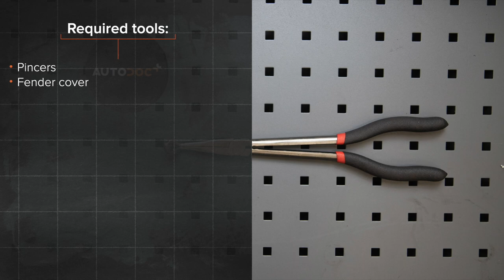Kā nomainīt svečvadi VW GOLF 2 [AUTODOC VIDEOPAMĀCĪBA]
Kā nomainīt svečvadi VOLKSWAGEN GOLF 2 (19E, 1G1) 1.6 Hatchback 1983–1992 [AUTODOC VIDEOPAMĀCĪBA]

Svečvadi uz VW Caddy II Estate (9K9B) (11.1995–01.2004) / VW Golf II Van (19E, 1G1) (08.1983–07.1991) / VW Corrado (53i) (09.1988–12.1995) / VW Jetta Mk2 (19E, 1G2, 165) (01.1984–12.1992) / VW Polo III Classic (6V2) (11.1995–01.2002) automašīnām ir jānomaina saskaņā ar vienu un to pašu procedūru. Ņemot vērā transportlīdzekļu uzbūves īpatnības, šajā procedūrā var būt nelielas atšķirības.

Visi video un PDF pamācības VOLKSWAGEN GOLF (19E, 1G1) rezerves daļu nomaiņai: lejupielādējiet un skatieties AUTODOC CLUB

00:00 — VW GOLF 2 - svečvadi: maiņas pamācība soli pa solim
01:34 — Atvienojiet augstsprieguma vadu.
01:14 — Veiciet atzīmes uz sadalītāja vāciņa, lai atzīmētu aizdedzes sveču vadu uzstādīšanas kārtību.
01:51 — Pievienojiet jaunos svečvadus sadalītāja vāciņam.
02:38 — Pievienojiet jaunos svečvadus sadalītāja vāciņam.
03:08 — Pievienojiet augstsprieguma vadu.